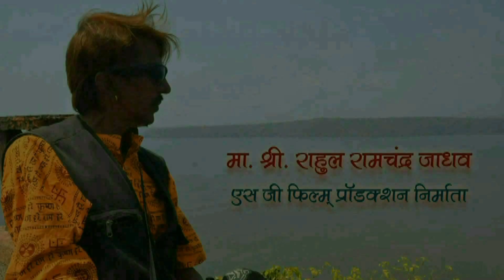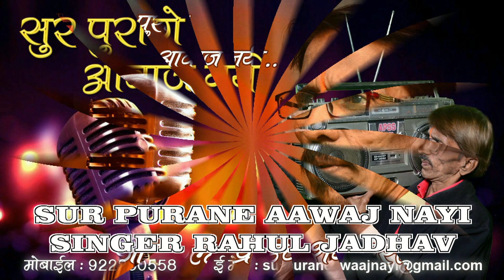SUR PURANE AAWAJ NAYI SINGER RAHUL JADHAV 5 10 2022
SUR PURANE AAWAJ NAYI SINGER RAHUL JADHAV 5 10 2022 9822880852/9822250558